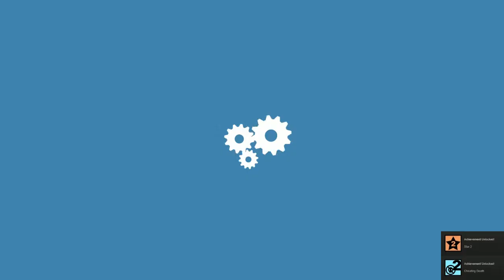"NO THAT'S NOT FAIR" Sponchies | INDIE GAMES AND CHiLL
Welcome to the Sponchies tryouts, The Sponchies are an ELITE TEAM created by the government to do special, secret, impossible missions; Only the best are able to get into the program. In order to become a Sponchie you have to complete a set of 50 incredibly difficult hand crafted levels.

Note: ALT PLAY was provided a code in order to play Sponchies on the channel.